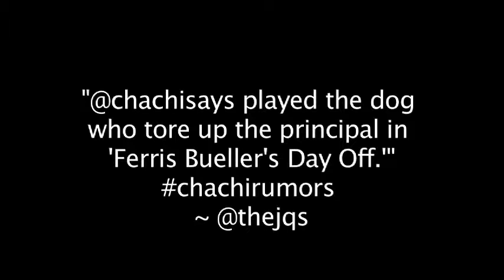Chachi Says 45: I'm Batman!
Chachi has told you time and time again.  Heapos;s Batman.  And this is why...and the latest YinzTeam Report!

*Explicit Language*

Send in your comments, user questions, requests, video voicemail links (YouTube posts preferred) and more to or connect directly on his Twitter by follow @chachisays!

Be sure to leave a comment where ever your watching it.